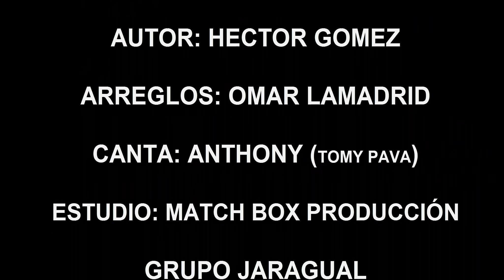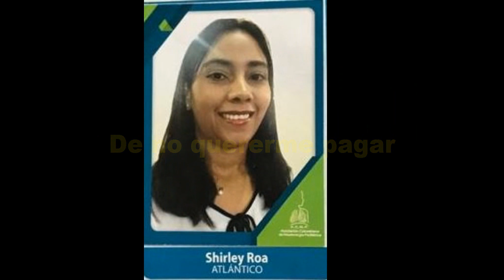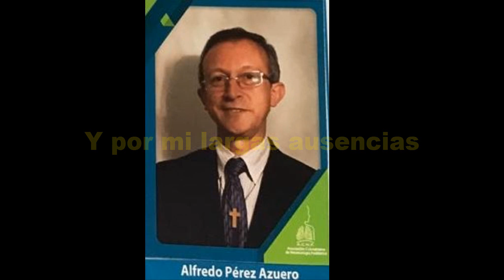medico hermosa profesion autor Hector Tico Gomez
MEDICO UNA HERMOSA PROFESION
Autor: HECTOR GOMEZ RODRIGUEZ
Soy medico egresado de la Primera promoción de Médicos de la Universidad Libre seccional Barranquilla 1982, Pediatra con entrenamiento en Neumología Pediátrica de la Universidad de la Republica Oriental del Uruguay. Durante todos estos años he visto como ha cambiado el status del profesional de la salud, que paso de ser un profesional respetado y considerado por sus pacientes a ser una profesional víctima de los abusos del estado y de los dueños de Eps e Ips sin el aprecio de sus pacientes. Esto me llevo a componer esta canción dedicada a todo el sufrido gremio médico de Colombia y de algunas partes del mundo.